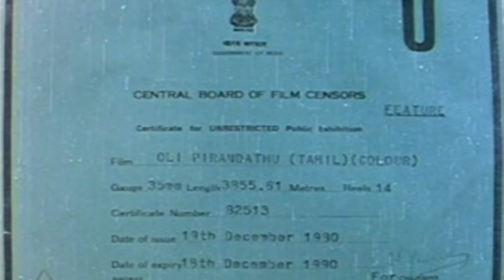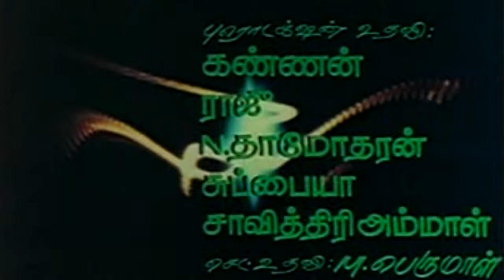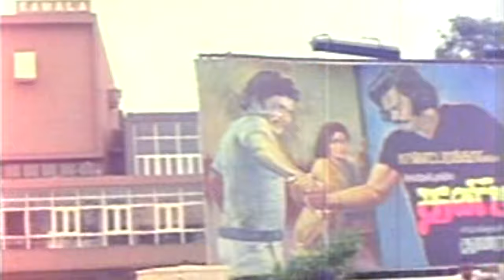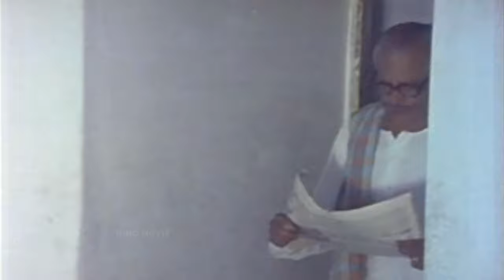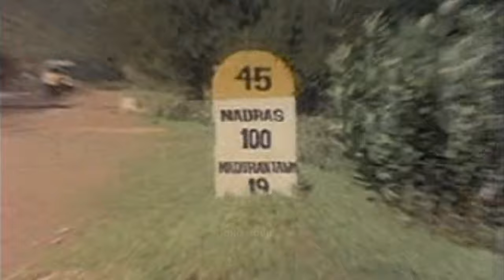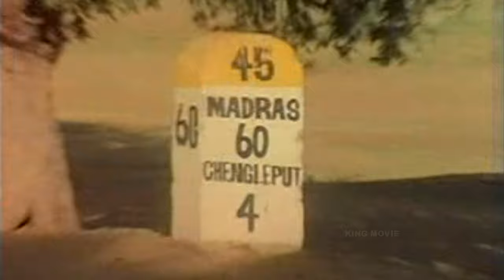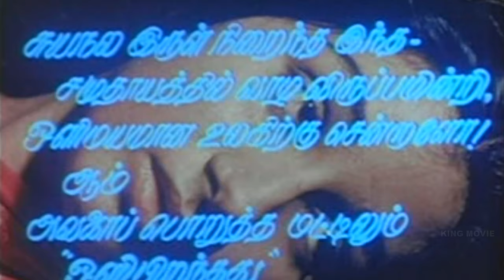Oli Pirandhathu- Vijayan,Menaka,Vanitha,Surulirajan,Mega Hit Tamil H D Full Movie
Oli Pirandhathu- 19 December ,1980-Starring-Vijayan,Menaka,Vanitha,Surulirajan,K Kannan,S N Barvathi,S N lakshmi,Music Shankar Ganesh,Direction Durai,Produced By G Lalitha,Mega Hit Tamil H D Full Movie